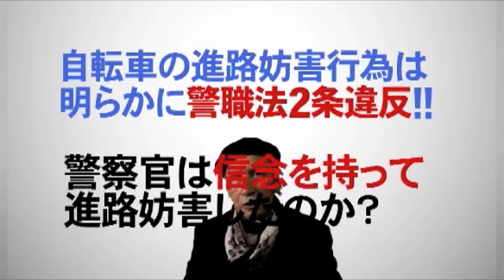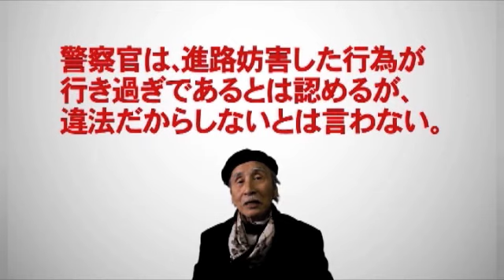自転車の前に立ちふさがって進行妨害する警察にはどうしたらいい？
オイコラ警察対抗マニュアル